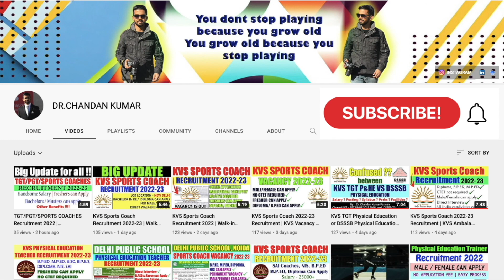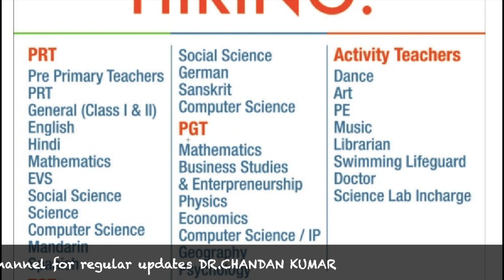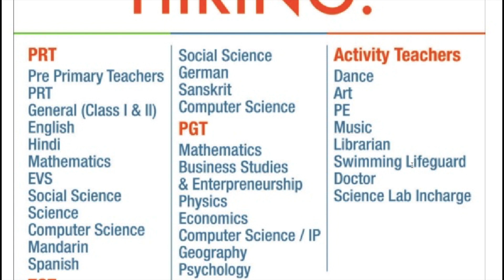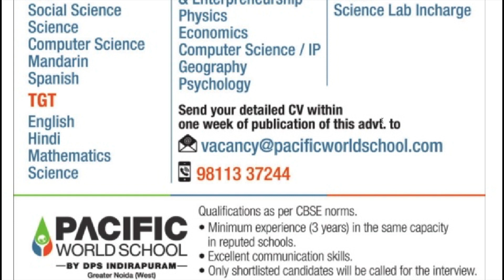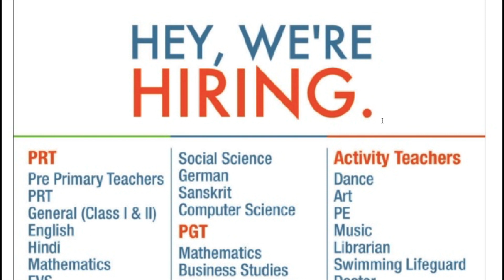Physical Education Teachers Recruitment 2022-23 | Pacific World School | Direct Interview | NO FEE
Hello Doston Iss video main humne Physical edcuation Teacher ki ke baare main discussion kiya hai. To video ko pura end tak dekhiye aur koi doubt ho to mujhe comment box main puchiye